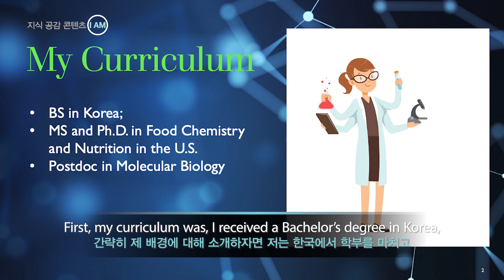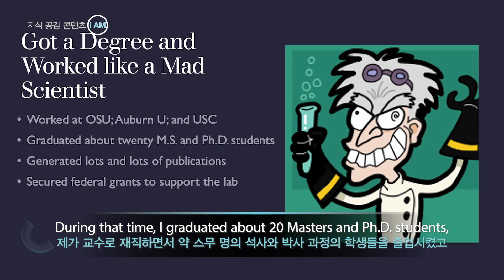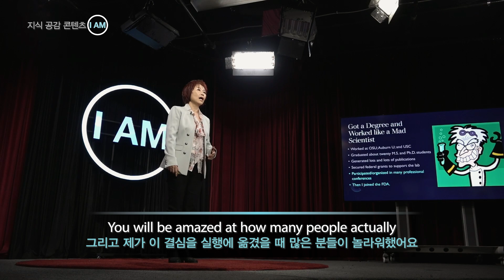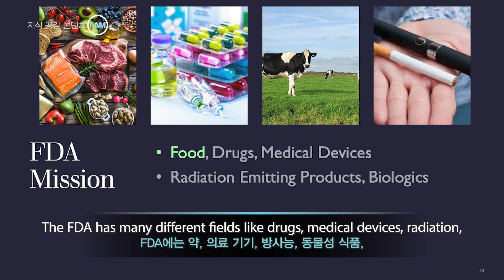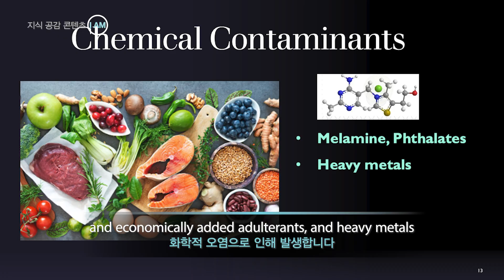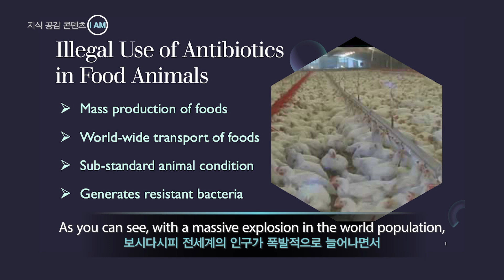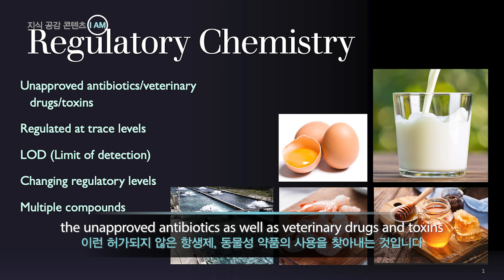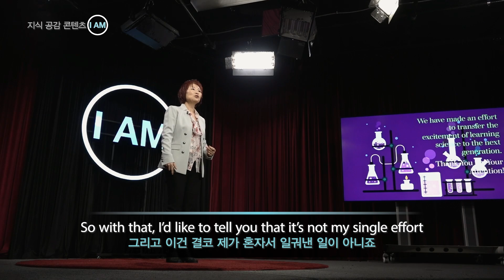과학과 나의 직업 [I AM EP. 33 안혜정 I 분석화학자]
제가 FDA에서 일한 지도 15년이 되어갑니다. 이렇게 오랫동안 일했지만 저는 연방 정부에서 일하는 것이 좋습니다.
제가 일하는 미국 정부에는 모든 직원들의 인종, 성별, 종교, 그리고 나이에 대한 차별과 괴롭힘으로부터 보호합니다.
저와 같은 한국 사람들에게는 정말 좋은 소식이 아닐 수가 없어요...

MBC America [IAM EP. 33] 안혜정 I Analytical Chemist